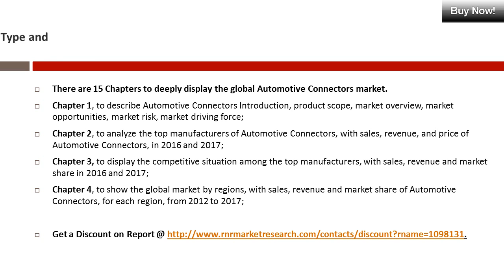Automotive Connectors industry Analysis sales, revenue and market share in new research report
. “Global Automotive Connectors Market 2017 Industry Research Report” A new report which is added by Rnrmarketresearch.com to its research database. This report categorizes the market Sales Growth, Price and Market Segments, market opportunities and Industry overview.